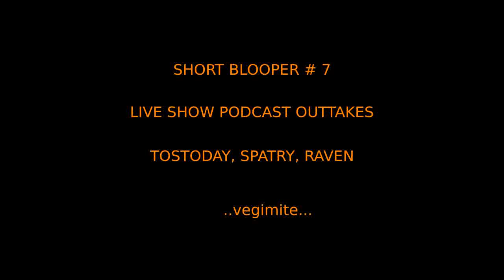Short Blooper 7 Vegimite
From the LIVE TOTAL OS TODAY SHOW PODCAST.